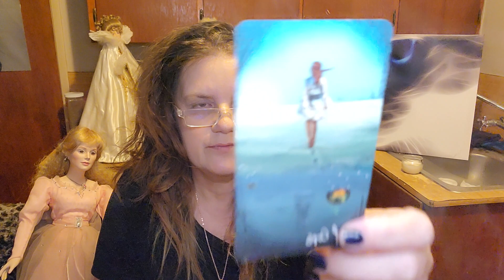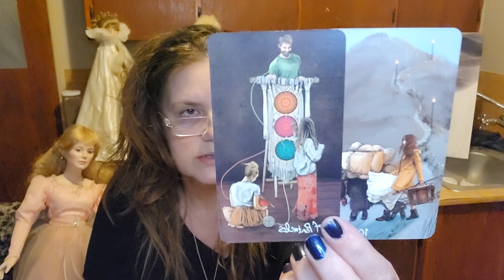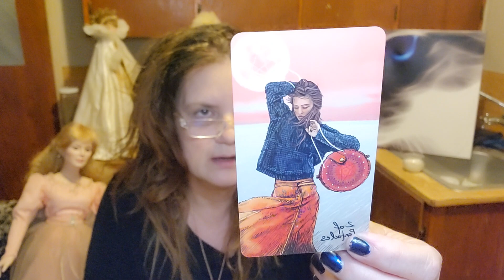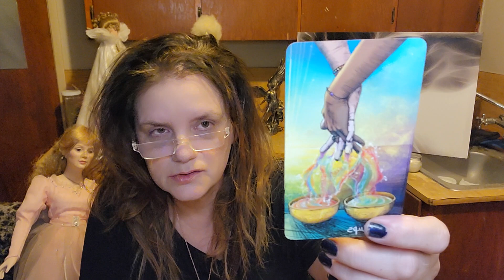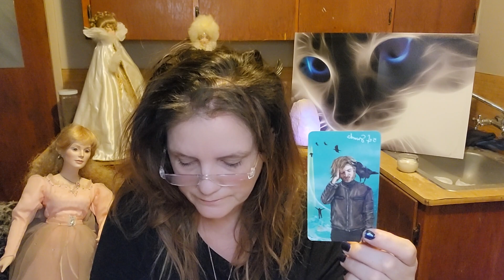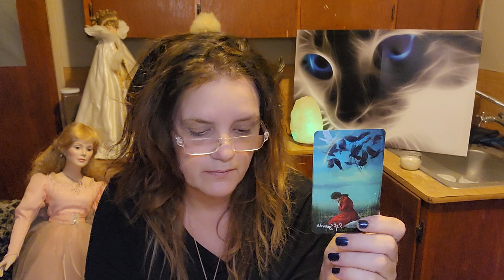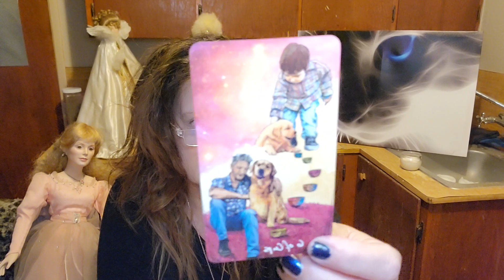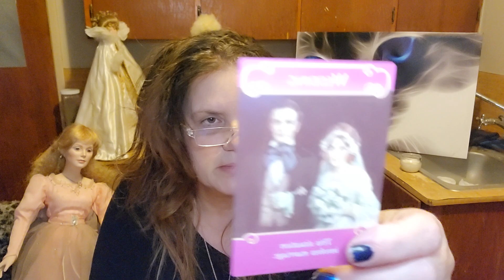Aries. July/August. This person really loves you❤️❤️❤️